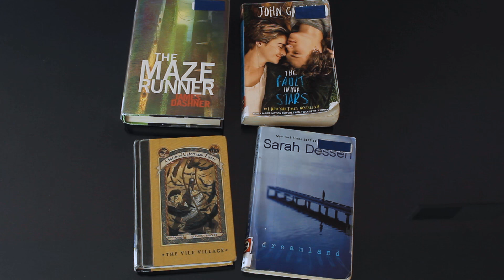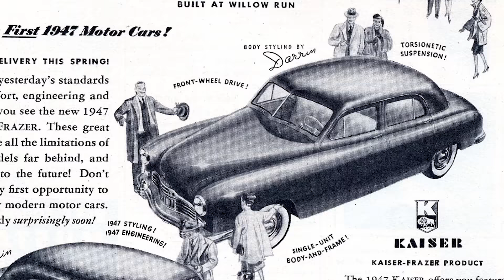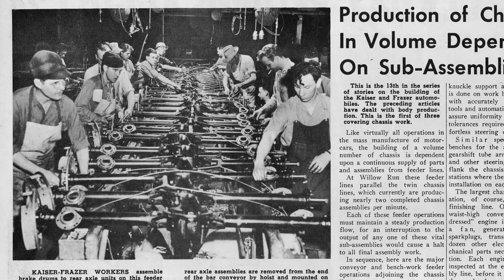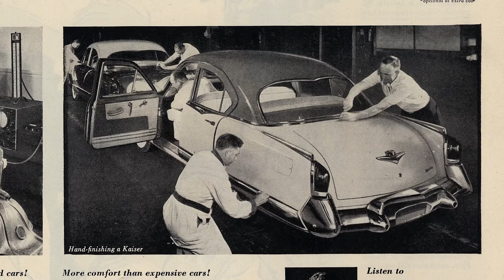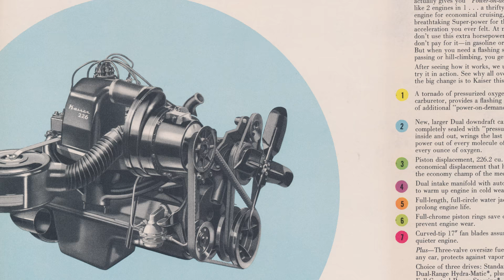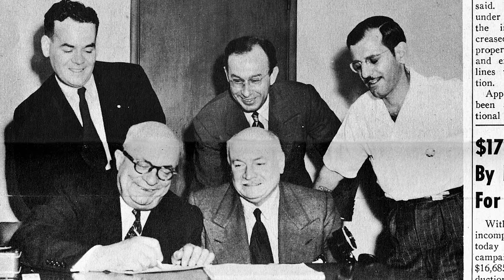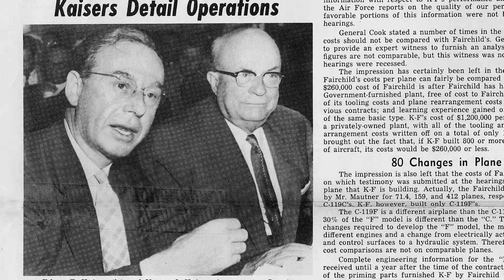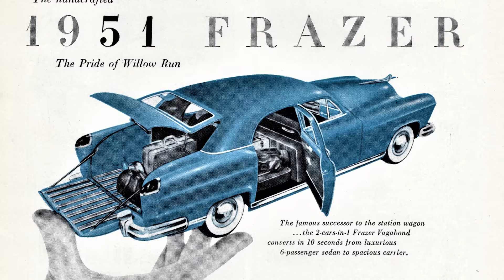1954 Kaiser Special - A Beautiful Failure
Henry J Kaiser conquered nearly every industry he went into, but his best efforts to take on Detroit failed.  Although this was clear by 1954, it didn't stop his car company from releasing a gorgeous new design. However, the car floundered in the market.  Here Joe Ligo drives a 1954 Kaiser Special and talks about the history of this fascinating company and the man behind it.